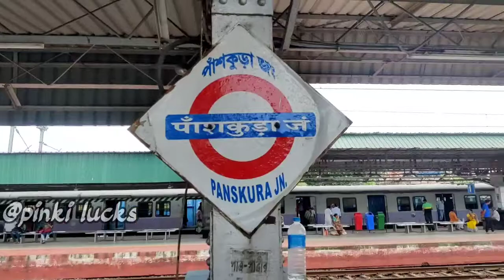Digha To Howrah Local Train Journey 2022 || ৪০ টাকায় হাওড়া থেকে দীঘা লোকাল ট্রেন || दीघा ट्रेन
Digha To Howrah Local Train Journey 2022
#৪৫ টাকায় হাওড়া থেকে দীঘা লোকাল ট্রেন
दीघा ट्रेन
digha to Howrah
Hi everyone

bangali Vlogs
Pinki lucks
tour vlogger
travel vlog
pinki das
pinki vlog